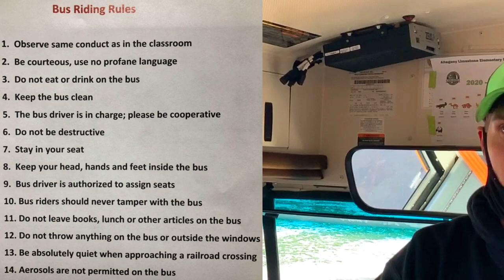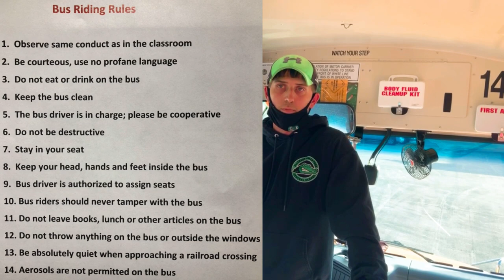20 21 Bus Drill